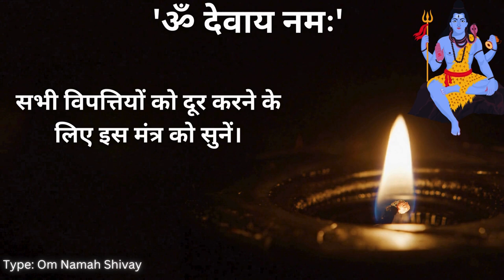"Om Devaya Namah" | Lord Shiva Mantra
Hello,
The mantra "Om Devaya Namah" is dedicated to Lord Shiva and is believed to possess the power to dispel all adversities. Chanting this mantra is said to bring spiritual peace and relief from life's difficulties. Hearing the name of Shiva calms the mind and grants the strength to stay free from all sorrows. Regularly listening to and chanting this mantra leads to positive transformations in the devotee’s life, fulfilling their psychological, spiritual, and material needs.